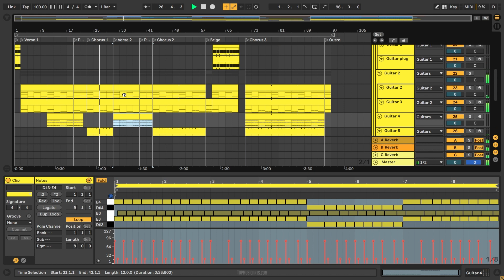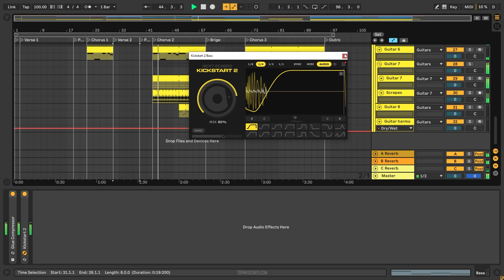Imagine Dragons - Walking The Wire (Ableton Remake)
💻 We have utilized Ableton Live to create a new version of "Walking The Wire" by Imagine Dragons. It contains the presets, samples, arrangement, and MIDI files within the project. Using Xfer's Serum and Nicky Romero's Kickstart 2 external Vst Plugins. Please read the requirements carefully before proceeding. It's ready for you to download and start using it!

⚙ Template Specifications ⚙
📌Software, DAW: Ableton Live 10.1.25 (or higher) (Guitar & Bass Pack Needed).
📌Song Key: E Maj
📌Time Length: 3:51
📌Genre: Pop